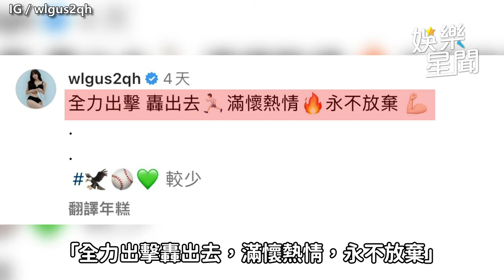台鋼「最強外掛」安芝儇秀打技！「100公分長腿」超吸睛：神比例｜三立娛樂星聞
畫面來源：IG／wlgus2qh